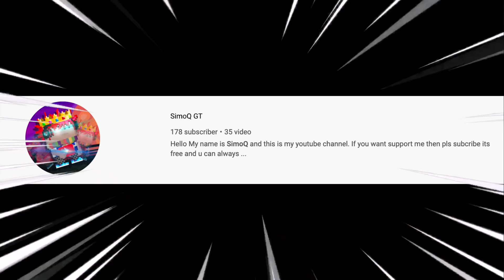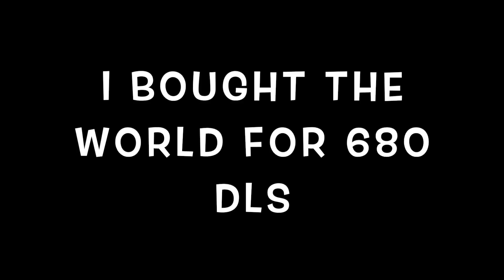BUYING/SELLING PROFITABLE WORLD (BUY+) ! EASY PROFIT ! OMG | Growtopia